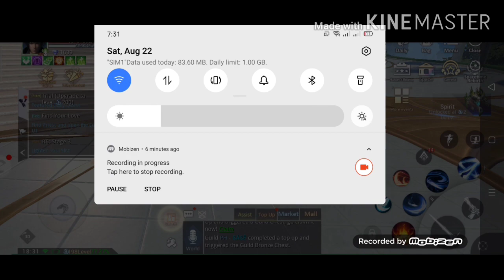Crisis S : CASINO TIPS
CASINO EVENTS START AT 9:30-23:30 SERVER TIME.

Mobile Android: realme 5 Pro

Credits to:
Video Edit: Kinemaster
Record screen: mobizen